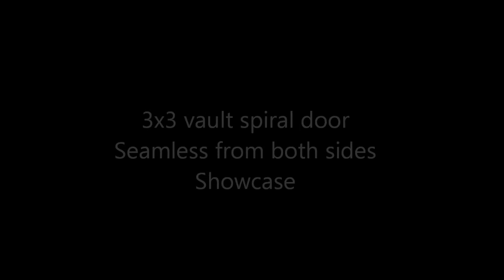3x3 vault spiral door Seamless from both sides Showcase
3x3 vault spiral door
Seamless from both sides
Showcase minecraft redstone compact fast!!!